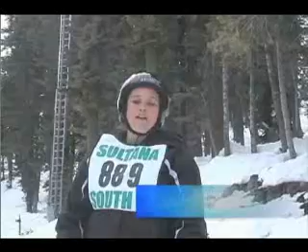wake up 007.wmv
Clips from SHS wake UP 2007